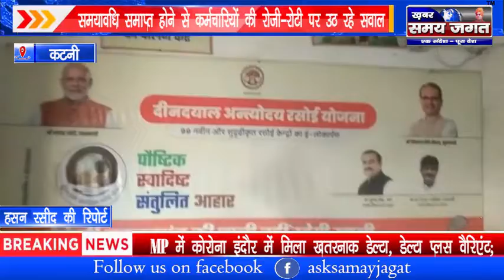कटनी - नव ज्योति शिक्षा समिति ने सालभर में साढ़े तीन लाख लोगों को कराया भोजन !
कटनी से हसन रसीद की रिपोर्ट